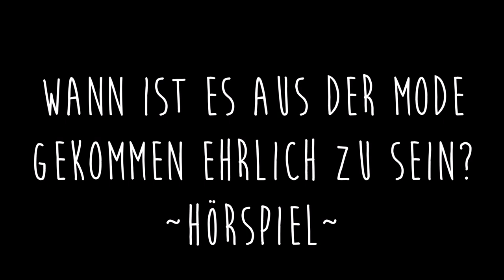Hörbuch | Wann ist es aus der Mode gekommen ehrlich zu sein?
... ask.fm/fraeulein_pusteblume